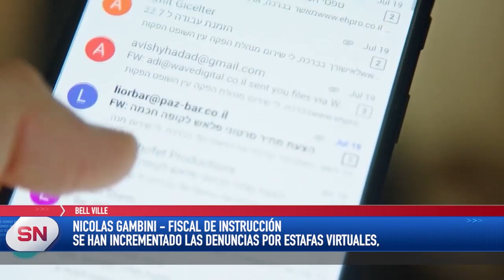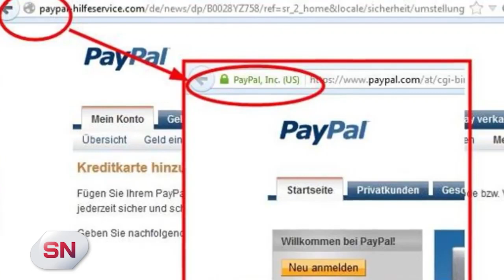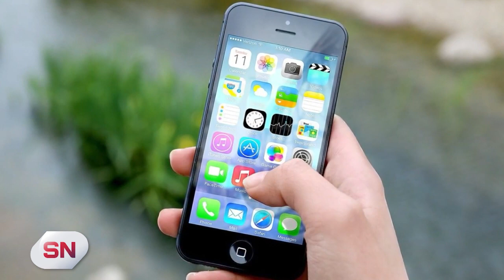NO CESAN LOS DELITOS DE ESTAFAS VIRTUALES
El fiscal Gambini resaltó que siguen en aumento las denuncias vinculadas con intentos de estafas con bancos o billeteras virtuales.